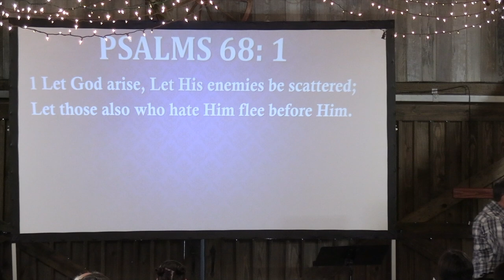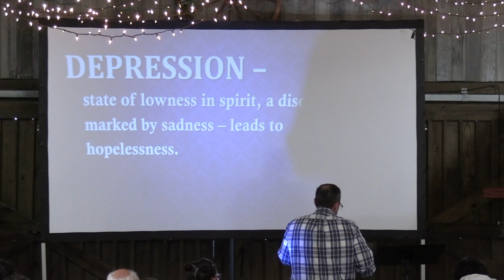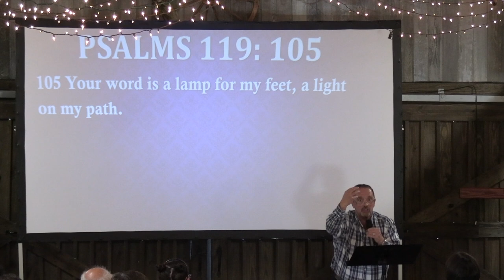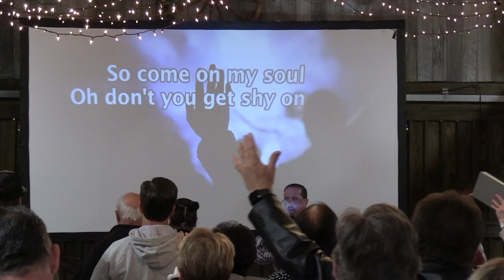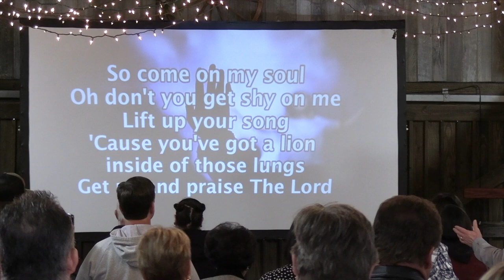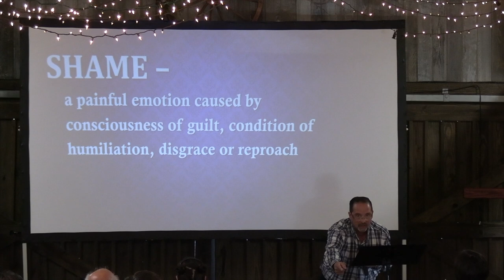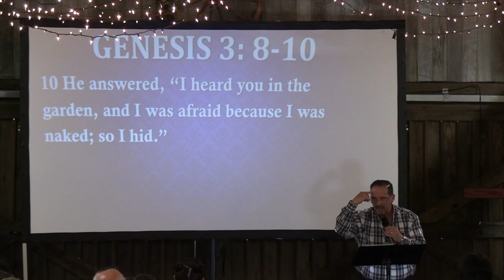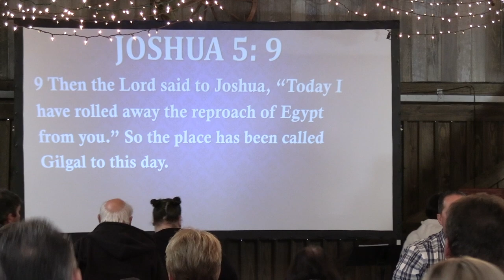Fear Is Not My Future Part 2